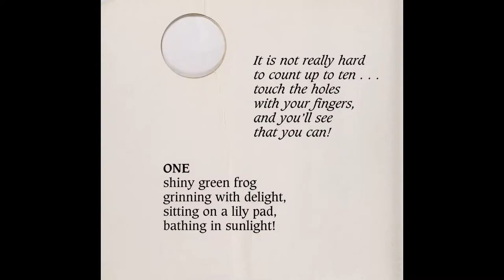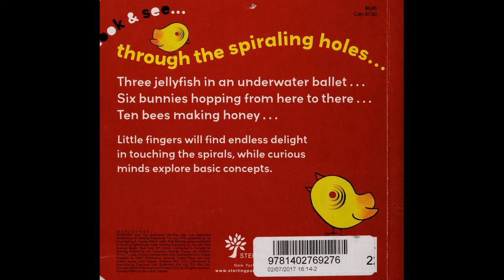Book Let's Count Trump TTS V2